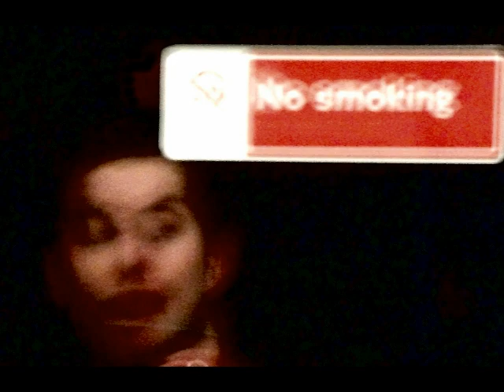Jablko Phone - Tall Blue Midget - Taking Pictures In Front of the Mirror with My Iphone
Tall Blue Midget offers Irony, innuendo and Iphones. Big fan of all Apple products for real!

IPhone IPhone

Tall Blue Midget.com